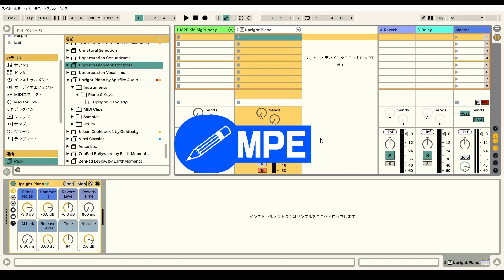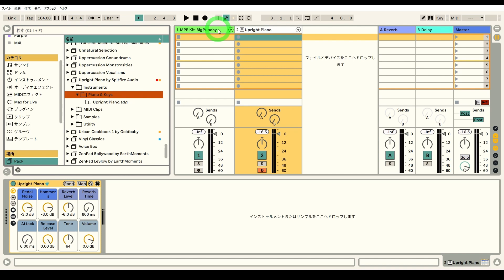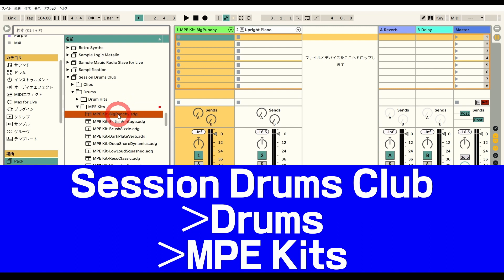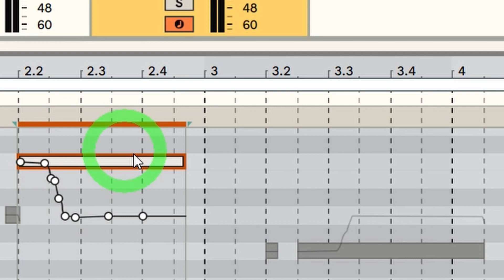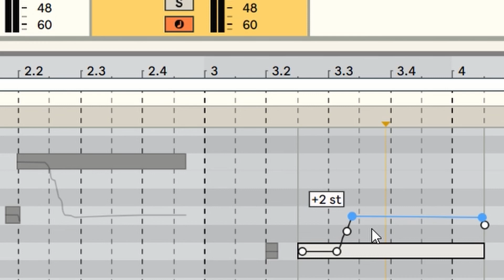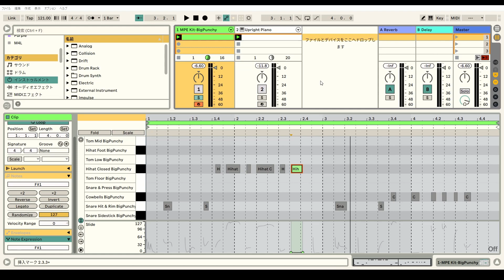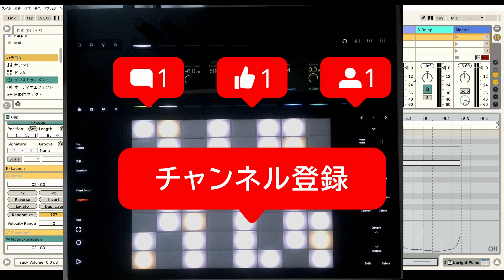MPE対応の旨味～Push編24回目～Ableton Live講座[Vol.409]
PushがMPE対応したからって、何が変わったんだろう？
という方は、この動画を観てください。

『変態！』と言われることを最上の賛辞と受け取る５弦Bassist / Musicmaker / Ableton認定トレーナーが送るAbleton Live講座動画。

▶Ableton Live講座動画をアプリにまとめてみました。
ダウンロードや使い方はこちらから。

▶KindleでAbleton Live入門者用の書籍を販売中！
【Ableton認定トレーナーが書いたPushで音楽制作！入門編】
【Ableton認定トレーナーのakimが書いたAbleton Live 11 で始める音楽制作 ～入門編】

0:00 今回のトピックス
0:41 MPEとは？
1:38 音を聴いてみる
2:54 Live側では？
5:34 今回のまとめ

『変態！』は最上の賛辞。
5弦Bassist / Musicmaker / Ableton Certified Trainer
『akim is bassist』